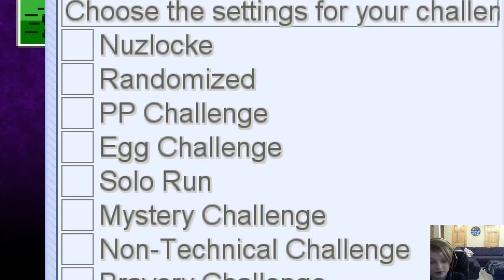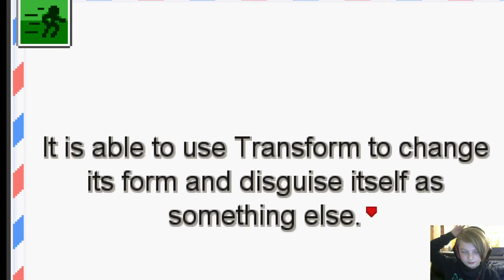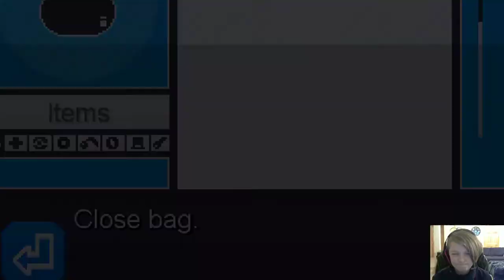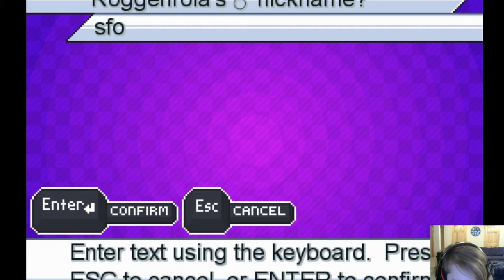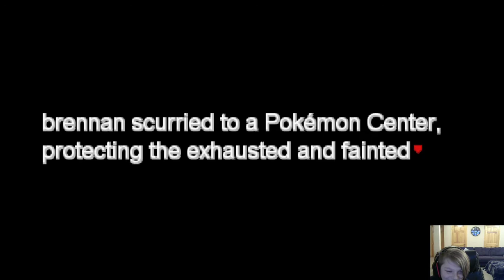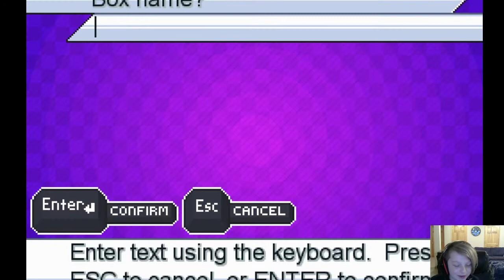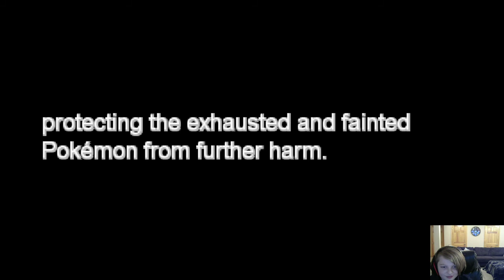pokemon insurgence soulocke pt 1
this is a soul lock with my freind bytes!